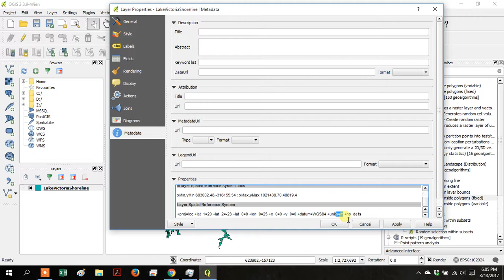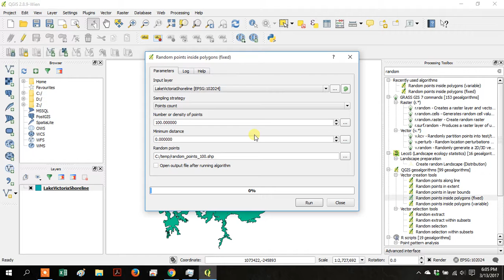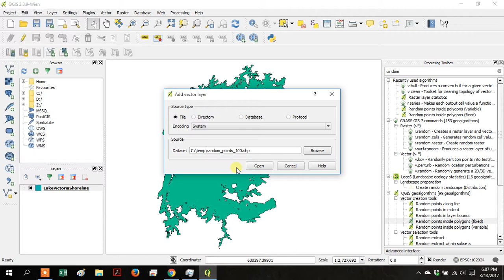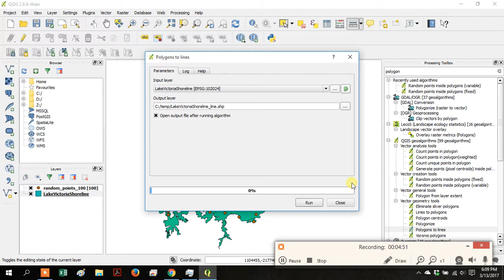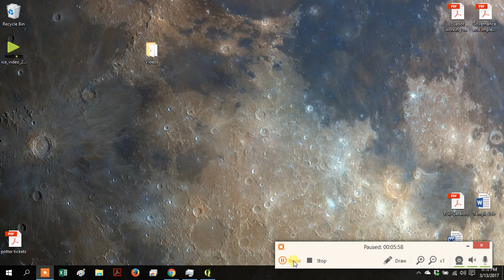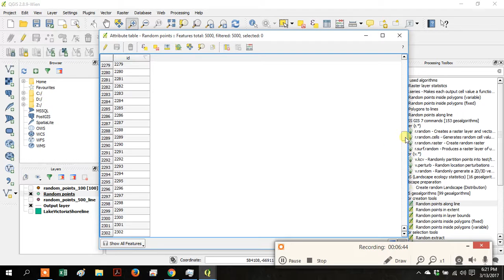QGIS Random Sampling Polygon and Line - Lake Victoria (newer version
Using QGIS for random sampling in a polygon and random sampling along a line using Lake Victoria in Africa.